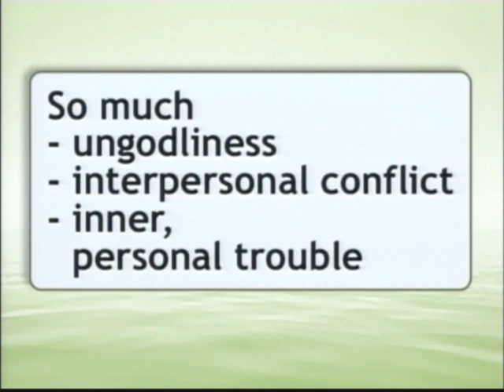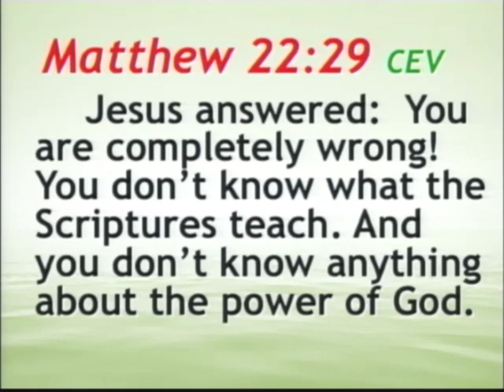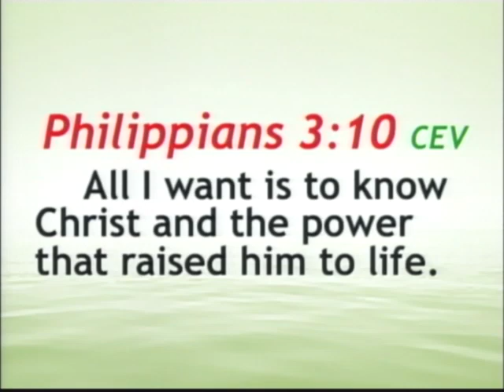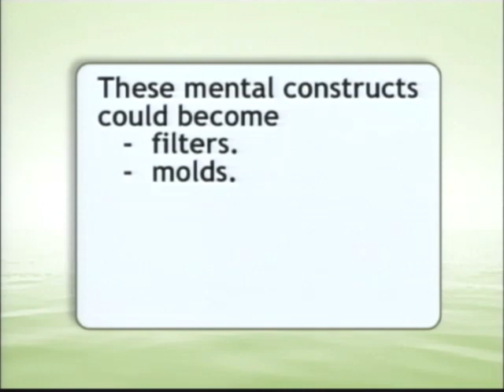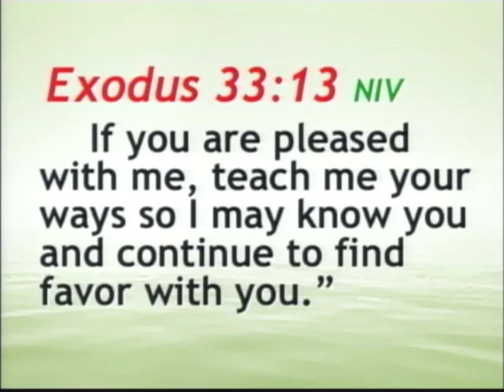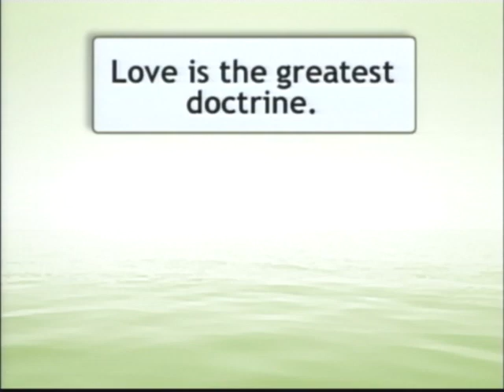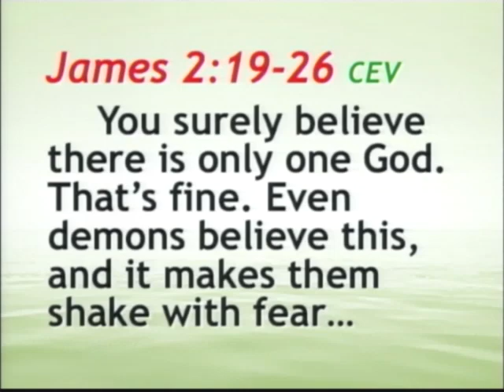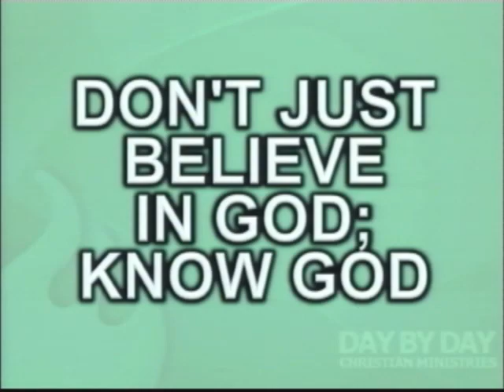Ed Lapiz - DON'T JUST BELIEVE IN GOD, KNOW GOD